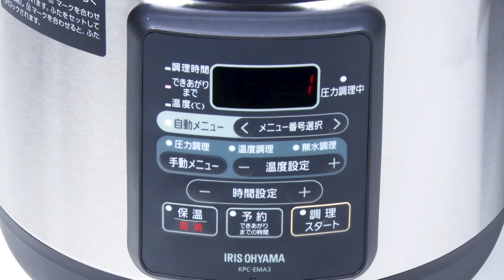電気圧力鍋 3.0L KPC-EMA3-B フォルムver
圧力調理でいつもの調理時間を短縮できる電気圧力鍋です。

30～100℃の温度調整もできる為、圧力調理だけではなく低温調理も可能。ローストビーフや鳥ハムもおいしくできます。
材料を入れてボタンを押すだけ簡単調理。12種類の自動調理メニュー搭載。